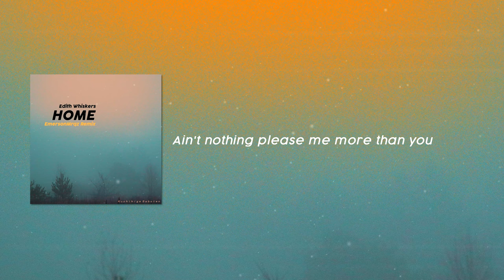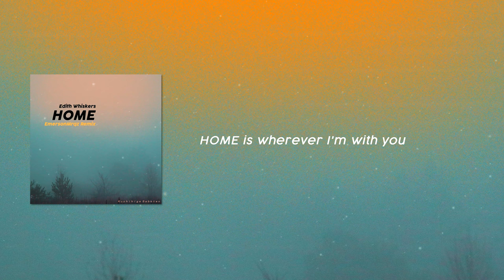Edith Whiskers, EmersonMrqz - Home (Remix)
The official remix video for Edith Whiskers - Home (EmersonMrqz Remix).